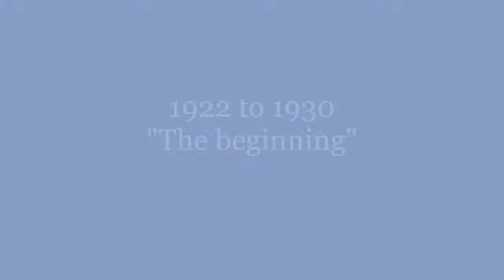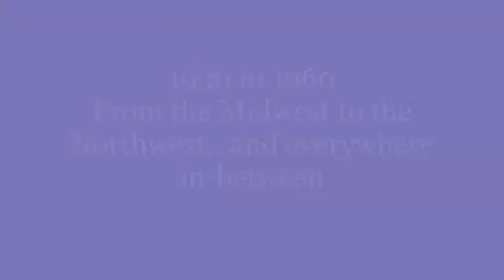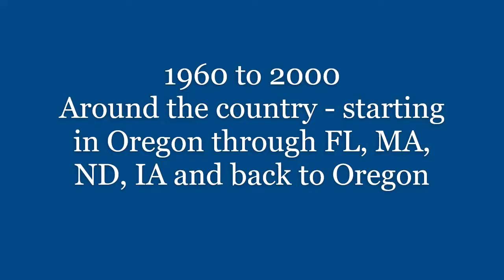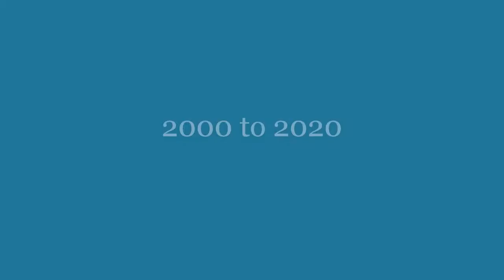Shirley Belveal In Loving Memory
It was with such great sadness when the world lost this wonderful lady on Easter Sunday 2020.   Whenever someone describes Shirley, words like "Kind", "Loving", and "Joy" are almost always used. She did not see people as different color, didn't care how much money you had, and she always had compassion and empathy for those less fortunate.  She also made damn good cookies!

I hope you enjoy the many pictures celebrating her wonderful life of 98 years. It was an honor as her son to put this tribute together.

Many thanks to Mila Polevia for letting me use his beautiful song "The Light of the World"